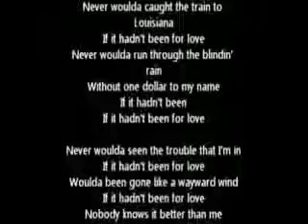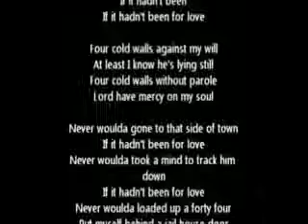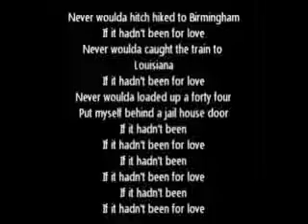Adele - I'll Be Waiting (Lyrics)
Adele Laurie Blue Adkins[3] MBE (born 5 May 1988) is a British singer-songwriter.[4] Adele was offered a recording contract from XL Recordings after a friend posted her demo on Myspace in 2006. The next year she received the Brit Awards "Critics' Choice" award and won the BBC Sound of 2008. Her debut album, 19, was released in 2008 to commercial and critical success. It certified four times platinum in the UK, and double platinum in the U.S.[5][6] Her career in the U.S. was boosted by a Saturday Night Live appearance in late 2008. At the 51st Annual Grammy Awards, Adele received the awards for Best New Artist and Best Female Pop Vocal Performance.[7]

Adele released her second studio album, 21, in early 2011.[8][9] The album was well received critically and surpassed the success of her début,[10] earning the singer numerous awards in 2012 including a record-equalling six Grammy Awards,[11] including Album of the Year, two Brit Awards and three American Music Awards. The album has been certified 16 times platinum in the UK;[5] in the U.S. the album has held the top position longer than any other album since 1985, and is certified Diamond.[12][13][14] The album has sold 30 million copies worldwide.[15][16]

The success of 21 earned Adele numerous mentions in the Guinness World Records.[17] Adele is the first female in the history of the Billboard Hot 100 to have three singles in the top 10 at the same time as a lead artist, and the first female artist to have two albums in the top five of the Billboard 200 and two singles in the top five of the Billboard Hot 100 simultaneously.[18] 21 is the longest running number one album by a female solo artist on the UK and U.S. Albums Chart.[19][20] In 2011 and 2012, Billboard named Adele Artist of the Year.[21][22] In 2012, Adele was listed at number five on VH1's 100 Greatest Women in Music,[23] and the American magazine Time named Adele one of the most influential people in the world.[24] In 2013, she received an Academy Award as well as a Golden Globe Award for Best Original Song for her song "Skyfall", written for the James Bond film of the same name.[25]